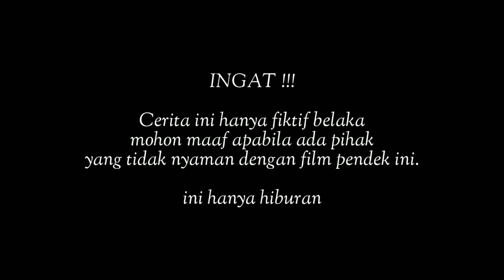PAK LURAH DI ANCAM // Film Pendek Ngapak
Film Pendek Kali Ini Dengan Tema LURAH insyaallah akan seterusnya menjadi ciri khas dari Babadan Tv,
semoga yang menonton mendapatkan rejeki 10 juta aamiin.